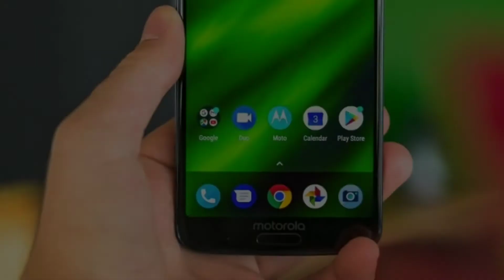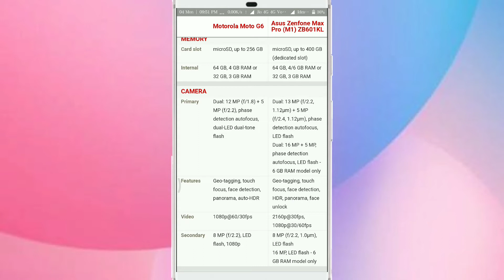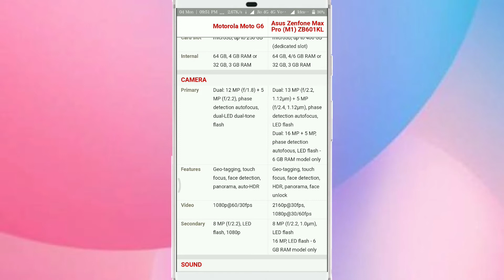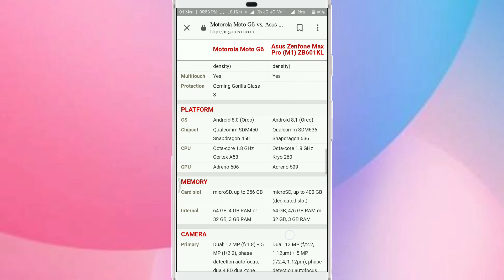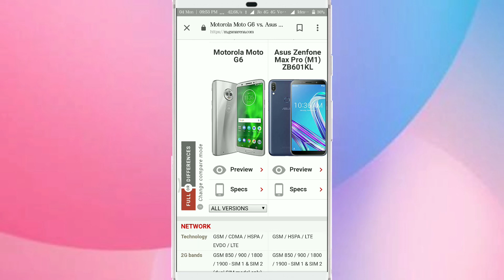Moto G6 VS Asus Zenfone Max Pro M1 | Best Phone For You ? | Full Comparison In Hindi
Moto G6 Highlights

Moto G6 smartphone was launched in April 2018. The phone comes with a 5.70-inch touchscreen display with a resolution of 1080 pixels by 2160 pixels. Moto G6 price in India starts from Rs. 13,999.

The Moto G6 is powered by 1.8GHz octa-core processor and it comes with 3GB of RAM. The phone packs 32GB of internal storage that can be expanded up to 128GB via a microSD card. As far as the cameras are concerned, the Moto G6 packs a 12-megapixel primary camera on the rear and a 8-megapixel front shooter for selfies.

The Moto G6 runs Android 8.0 Oreo and is powered by a 3000mAh non removable battery. It measures 153.80 x 72.30 x 8.30 (height x width x thickness) and weighs 167.00 grams.

The Moto G6 is a dual SIMsmartphone that accepts Nano-SIM and Nano-SIM. Connectivity options include Wi-Fi, Bluetooth, NFC and 4G (with support for Band 40 used by some LTE networks in India). Sensors on the phone include Compass/ Magnetometer, Proximity sensor, Accelerometer and Gyroscope.

Asus Zenfone Max Pro M1 Highlights

Asus ZenFone Max Pro M1 smartphone was launched in April 2018. The phone comes with a 5.99-inch touchscreen display with a resolution of 1080 pixels by 2160 pixels. Asus ZenFone Max Pro M1 price in India starts from Rs. 10,999.

The Asus ZenFone Max Pro M1 is powered by octa-core processor and it comes with 3GB of RAM. The phone packs 32GB of internal storage that can be expanded up to 2000GB via a microSD card. As far as the cameras are concerned, the Asus ZenFone Max Pro M1 packs a 13-megapixel primary camera on the rear and a 8-megapixel front shooter for selfies.

The Asus ZenFone Max Pro M1 runs Android 8.1 Oreo and is powered by a 5000mAh. It measures 159.00 x 76.00 x 8.46 (height x width x thickness) and weighs 180.00 grams.

The Asus ZenFone Max Pro M1 is a dual SIM (GSM and GSM) smartphone that accepts Nano-SIM and Nano-SIM. Connectivity options include Wi-Fi, GPS, Bluetooth, 3G and 4G (with support for Band 40 used by some LTE networks in India). Sensors on the phone include Compass/ Magnetometer, Proximity sensor, Accelerometer, Ambient light sensor and Gyroscope.